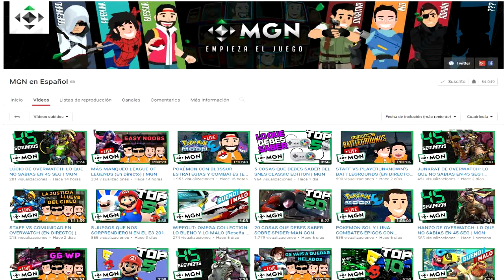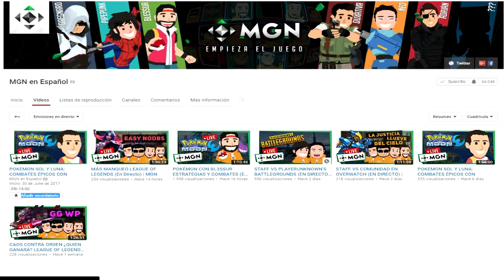AGREGANDO ALGUNOS FC + AVISO DE DIRECTO EN EL CANAL DE MGN EN ESPAÑOL ESTA TARDE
Directo de combates online pokémon en Pokémon Sol y Luna en el canal de MGN en Español! Su Twitter es @MGNesp para estar siempre enterados de todos sus directos!

¡SÍGUEME!

Un Viernes más estaremos en el canal de MGN en Español a las 19:00 de la tarde hora peninsular española divirtiéndonos echando combates online pokémon en Pokémon Sol y Luna. Jugaremos batallas múltiples, quizás alguna individual y espero que si no podéis entrar a combatir en directo, lo hagáis entre vosotros y paséis un rato agradable!
Espero que me apoyéis también en ese canal y pasemos un rato agradable!

Gracias!!

Artist: Elektronomia